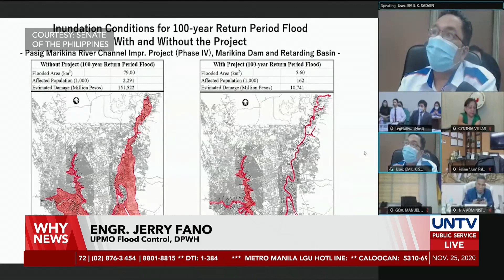DPWH eyes to complete Pasig-Marikina River channel improvement by 2026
The DPWH said they are eyeing to finish the Pasig-Marikina River channel improvement project in 2026 which is currently in its fourth phase. This includes the construction of flood walls, the Manggahan Control Gate Structure, Cainta floodgate, and Taytay sluice gate.